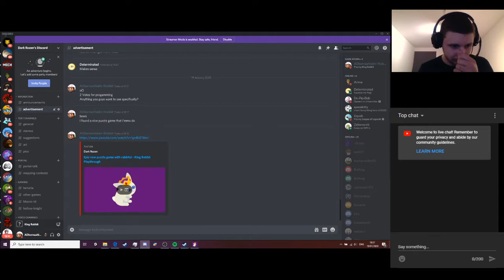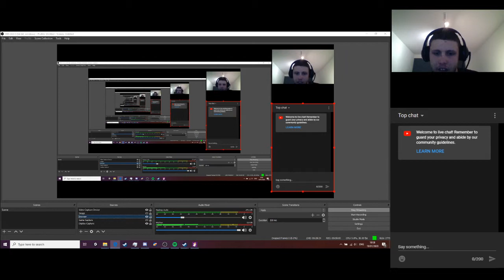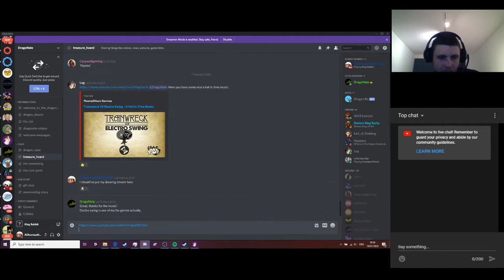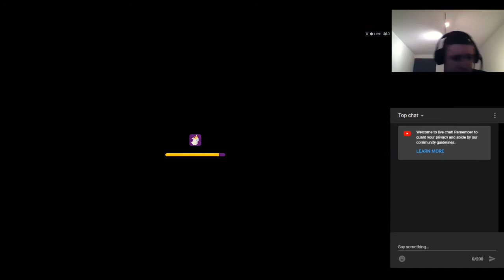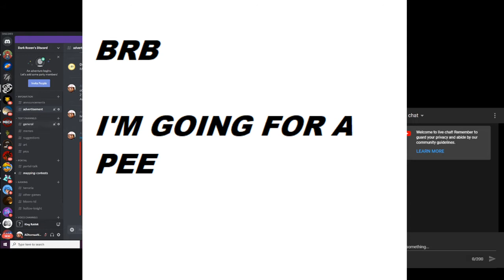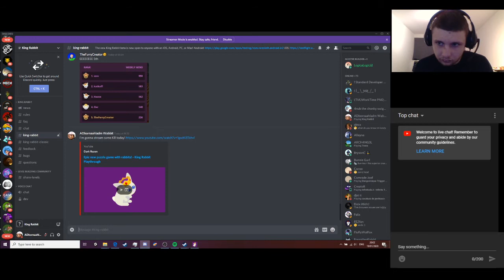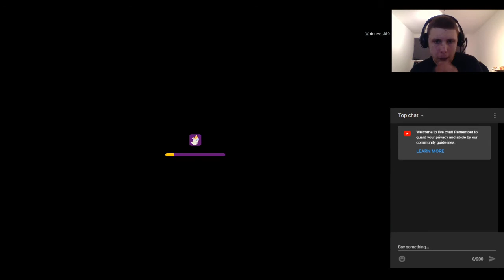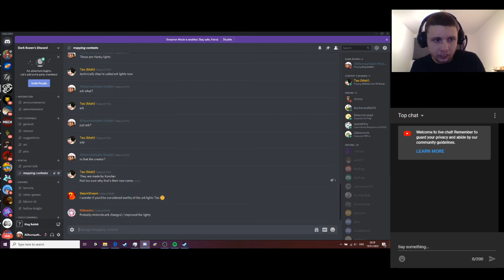Epic new puzzle game with rabbits! - King Rabbit Playthrough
Wabbit Wabbit Wabbit. Wabbits are the best

Submit your King Rabbit map in chat, and I'll play them after the campaign!